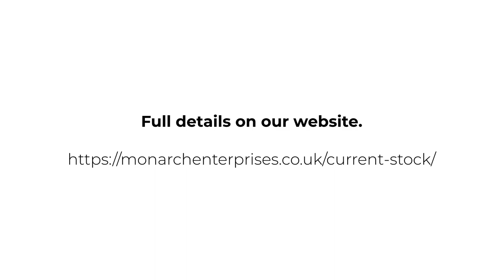2019 Range Rover Vogue SE SDV6 | Monarch Enterprises